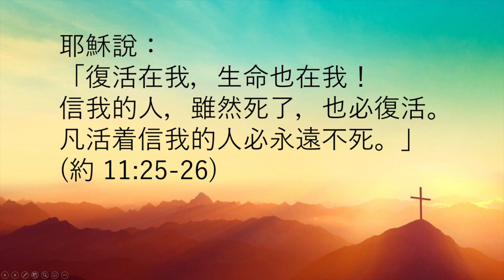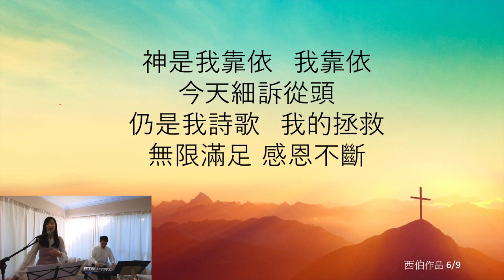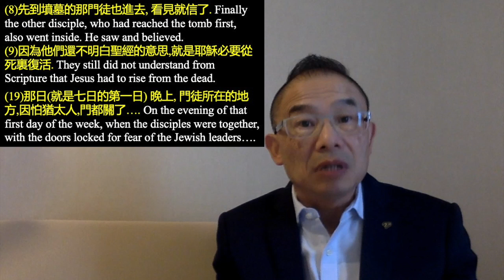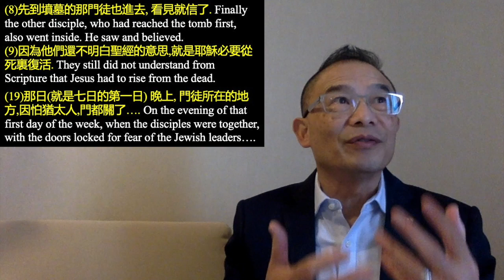11-04-2020 Saturday Service